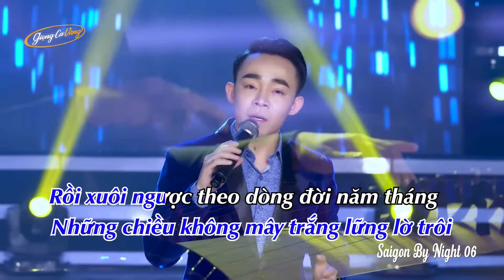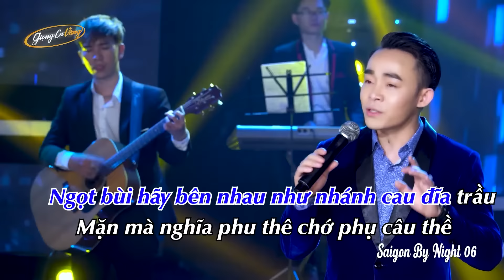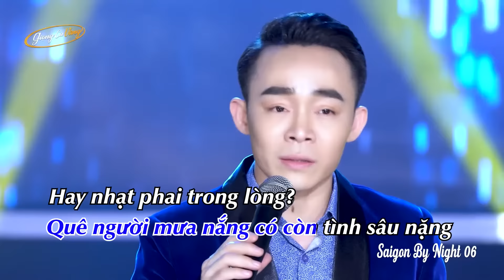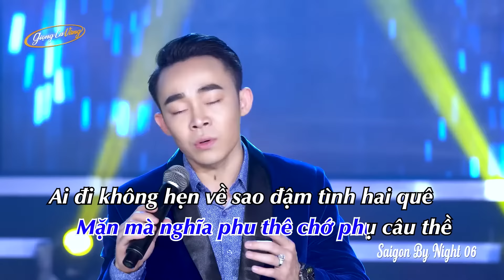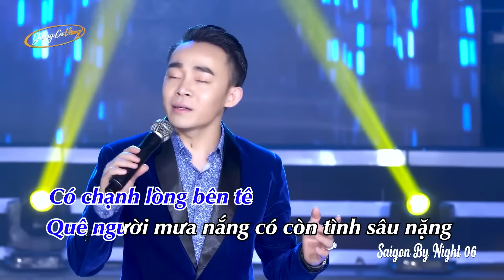Karaoke Hai Quê - Lê Cường | Beat Chuẩn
Bài hát: Karaoke Hai Quê  | Lê Cường